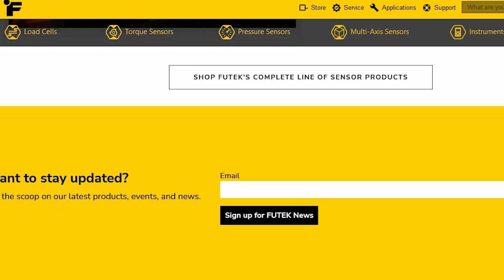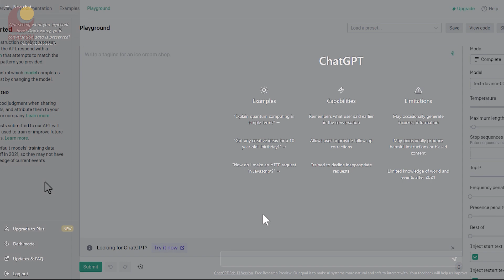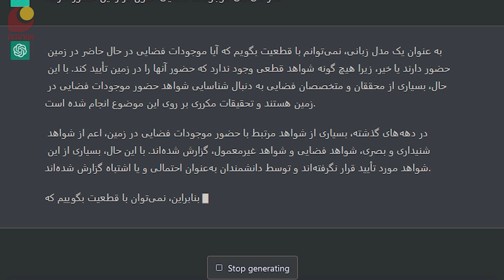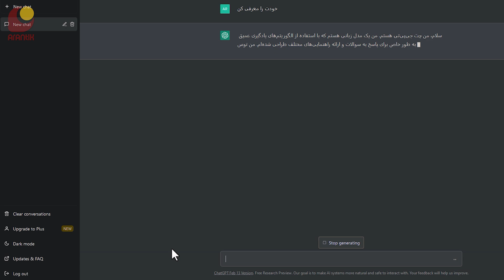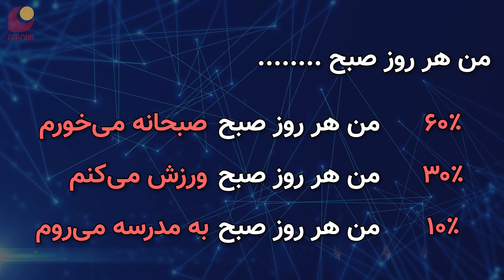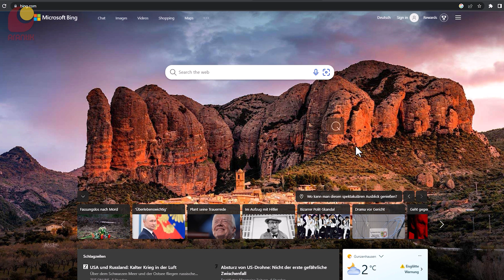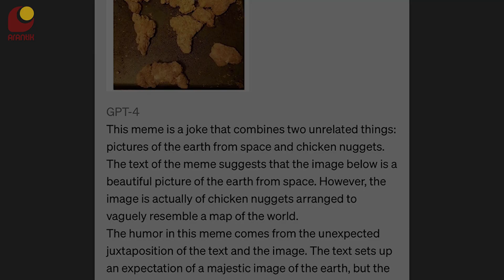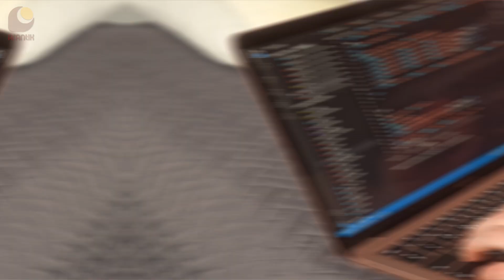چت جی‌پی‌تی چیه و چطور کار می‌کنه؟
هوش مصنوعی چت جی پی تی این‌روزا خیلی سروصدا کرده. در این ویدیو، اول نشون میدم که ما ایرانی‌ها چطور می‌تونیم با وجود تحریم‌ها از این هوش مصنوعی فوق‌العاده استفاده کنیم، بعدش توضیح میدم که چطور کار می‌کنه و چه قابلیت‌هایی داره 🤓

اسپانسر این برنامه:  شرکت فیوتک
سازنده‌ی انیمیشن‌ها
نویسنده: ملیحه عرب‌ناصری
سابسکرایب کنید
ایمیل من
کانال تلگرام
00:00 - مقدمه
00:34 - اسپانسر
00:59 - روش کار با چت‌جی‌پی‌تی در ایران
07:18 - توضیحاتی در مورد چت‌جی‌پی‌تی